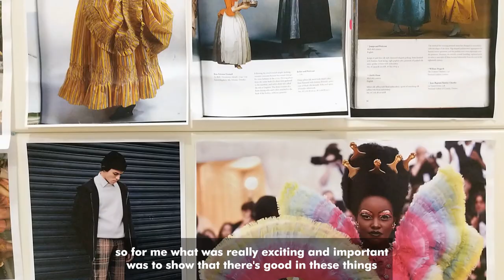Provok'd: A Restoration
Director Jamie Bradley and cast members Deborah Bahi, Chirag Benedict Lobo and Lucy Mabbitt talk about 'Provok'd: A Restoration', Guildhall School's next drama production opening on Friday 29 November 2019.

As a group of actors come together to rehearse period scenes, a rising sense of anarchy bubbles up as they question which stories deserve to be retold. Restoration Comedy collides with original rap and hip hop, challenging the parallels between a vicious and vibrant moment in theatrical history and a contemporary questioning of sexuality, gender politics and race.